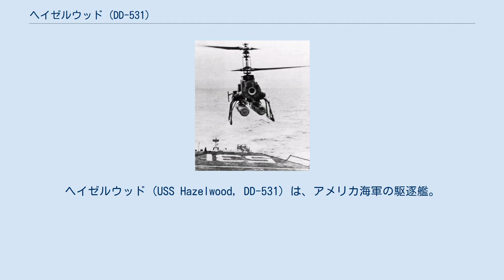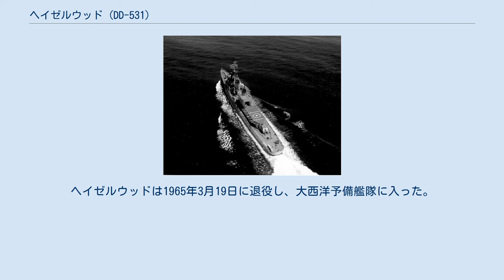ヘイゼルウッド (DD-531)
ヘイゼルウッド (USS Hazelwood, DD-531) は、アメリカ海軍の駆逐艦。
艦名はジョン・ヘイゼルウッド提督に因む。
 ヘイゼルウッドは1942年4月11日、カリフォルニア州サンフランシスコのベスレヘム造船にて起工された。
1942年11月20日に進水、1943年6月18日に就役し、ハンター・ウッド・ジュニアが指揮を執った。
 試運転後、ヘイゼルウッドは9月5日に西海岸を出発した。
9月9日に真珠湾に到着し、航空母艦レキシントンのチャールズ・A・パウナル少将の下空母戦闘群に加わり、ギルバート諸島のタラワに対して航空攻撃を開始した。
ヘイゼルウッドは次に、10月5日と6日のウェーク島に対する攻撃のため第2艦隊（6隻の空母、7隻の巡洋艦、24隻の駆逐艦）に加わわった。
 10月11日に真珠湾に戻ると、駆逐艦は日本軍に対する大規模上陸作戦に備えるたの集中訓練に参加した。
11月5日にはニューヘブリディーズ諸島のハバナ港でレイモンド・スプルーアンス提督の下第53任務部隊に加わわった。
11月13日に出航し、ヘイゼルウッドは11月20日にギルバート諸島沖航空戦に参加した。
太平洋を横断する艦隊の航行における最も激しい闘争の1つであり、ヘイゼルウッドは対潜哨戒と対空護衛に従事した。
ヘイゼルウッドは1943年12月7日に真珠湾に戻り、次の作戦の準備に就いた。
 太平洋戦争が勢いを増す中、ヘイゼルウッドは1944年1月22日にマーシャル諸島のクェゼリン環礁及びマジュロへの侵攻のため、スプルーアンス提督の下第52任務部隊に配属され、真珠湾から出撃した。
1月31日に部隊が上陸した後、ヘイゼルウッドは主要な航空護衛船としてクェゼリン環礁に停泊し、対潜水艦哨戒を行った。
その後2月15日にクェゼリンを出航し、ソロモン諸島とマーシャル諸島を経由して数か月の哨戒及び護衛任務を遂行した。
更に、ウンガラブ港とニューアイルランド島の日本施設に対して砲撃を行った。
 ヘイゼルウッドは次にパラオ攻撃に参加した。
9月15日、第1海兵師団がパラオ諸島のペリリュー島に上陸した際には日本軍の反撃を抑止するため海岸の陣地を銃撃した。
ヘイゼルウッドはペリリュー島海域の哨戒を続け、10月3日にマヌス島のゼーアドラー湾に向けて出航、フィリピン解放のためトーマス・C・キンケイド提督の艦隊に加わった。
10月20日、海軍の上陸援護攻撃の下レイテ島に部隊が上陸した際、ヘイゼルウッドは日本軍の激しい空襲を受けた。
 翌週、日本軍がフィリピンの支配を確保ために最後の反撃に出たため、絶え間ない空襲と広範囲にわたる艦隊移動が繰り返された。
レイテ沖海戦として歴史的に知られているこの海戦では、日本海軍は壊滅的な損害を受けた。
日本海軍は3隻の戦艦、4隻の空母、6隻の重巡洋艦、4隻の軽巡洋艦、9隻の駆逐艦、および多数の航空機を失った。
ヘイゼルウッドは、少なくとも2機の神風特攻隊を撃墜したと主張した。
 ヘイゼルウッドは12月にレイテ沖の哨戒及びウルシー環礁での砲撃演習に従事した。
その後、マケイン中将の空母打撃群に加わり、12月30日に出航した。
空母は琉球諸島、台湾、沖縄、そして1945年1月3日から7日まで中国沿岸の日本の陣地に対して激しい空襲を行った。
これらの攻撃は1月9日にリンガエン湾に上陸したフィリピンから日本軍の注意をそらした。
インドシナでの日本の陣地へのさらなる攻撃の後、ヘイゼルウッドは1月26日にウルシー環礁に戻った。
 ヘイゼルウッドは2月11日、別の任務部隊に加わり、2月16日と17日に日本列島に対して空襲を行う空母の保護として出撃した。
2月19日から始まった硫黄島への上陸を支援するため、艦隊は迅速に進路を変え南に向かって進んだ。
神風特攻隊、戦闘機、急降下爆撃機からの絶え間ない攻撃を受ける中、2月25日の夜に2隻の小さな敵の貨物船を機銃により沈めた。
 ヘイゼルウッドは3月1日にウルシー環礁に戻った後、沖縄攻略のため再度任務部隊に加わり、3月14日に出撃した。
4月1日の攻撃後、ヘイゼルウッドは沖縄沖で護衛及び哨戒を行った。
4月29日、ヘイゼルウッドが護衛をしていた空母打撃群は、低い雲間から飛び出した神風特攻隊の攻撃を受けた。
 沖縄にて神風特攻隊の突撃を受けたヘイゼルウッド ヘイゼルウッドは全ての対空砲により応戦し、2機の零戦を回避する...